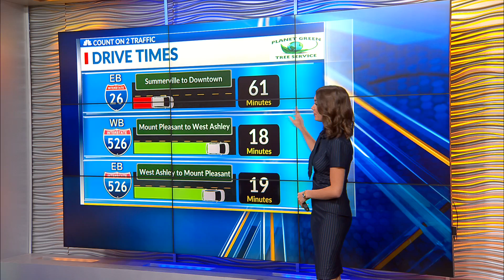MULTIPLE CRASHES ALONG I-26 E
chs